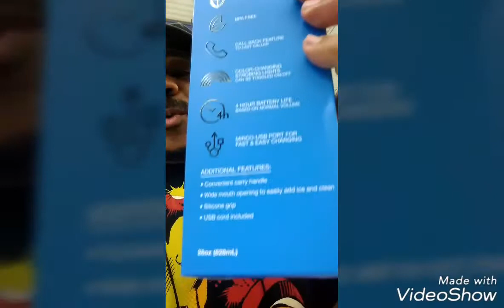Bluetooth speaker water bottles at Walmart.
I came across these water bottles at Walmart and had to make this video. Go check your local Walmart for one.